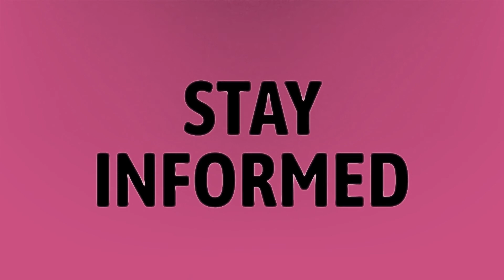How much money do you get for 100k subscribers?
Roylab Stats • How much money do you get for 100k subscribers?